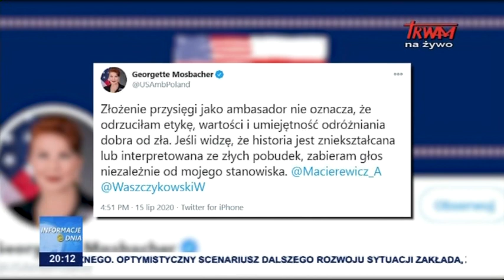Koniec misji dyplomatycznej